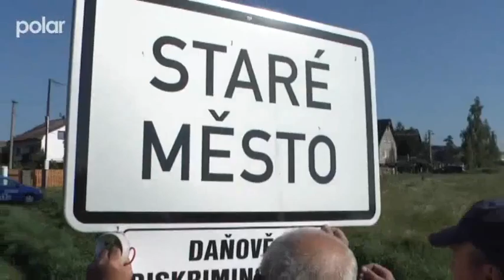Staré město proti daňové diskriminaci - 1. 1. 2008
Staré Město se společně s dalšími čtyřiadvaceti obcemi z Moravskoslezského kraje připojila k celostátnímu protestu proti daňové diskriminaci, návštěvníky obce vítá tabule Daňově diskriminovaná obec.